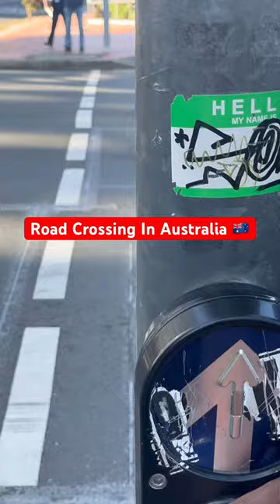Road Crossing System In Australia 🇦🇺